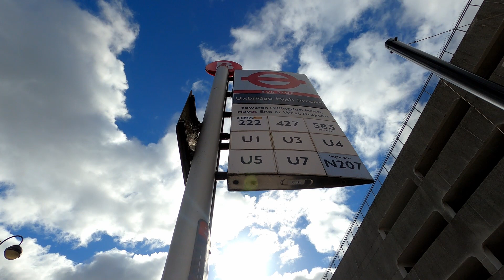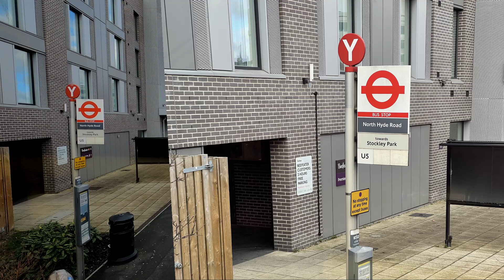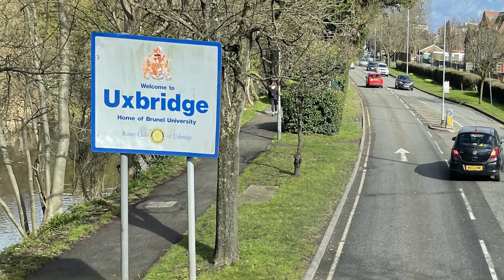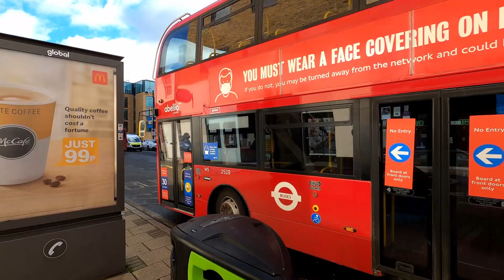4K|London Bus🚌Route U5|Where is Uni-Brunel?Bus U5 will get you there!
London Buses route U5#LondonBusU5 is a Transport for London contracted bus route in London, England. Running between Hayes and Uxbridge, it is operated by Abellio London.
Captions from the video:

00:00 Hayes & Harlington Station
06:07 Stockley Park
08:17 Stockley Estate
18:00 West Drayton Station
18:53 High Street Yiewsley
25:39 Hillingdon Hospital
33:18 Cowley High Street
35:12 Uxbridge Bus Station